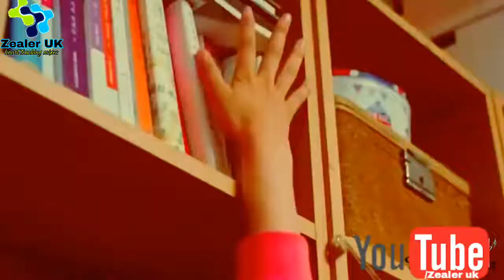Tumhe Koi Aur Dekhe | Maahi Ve | Heart Touching Love Story | Korean Mix Hindi 2019